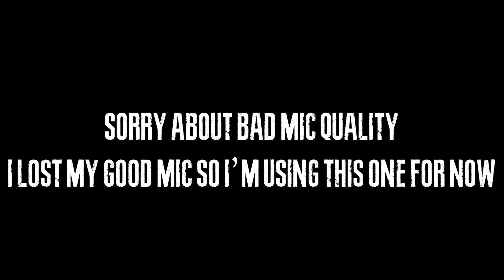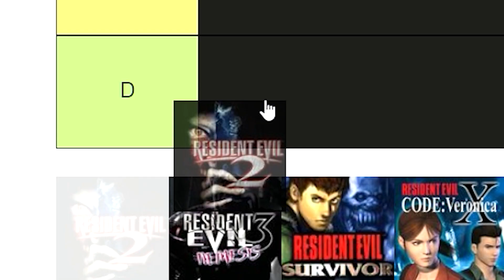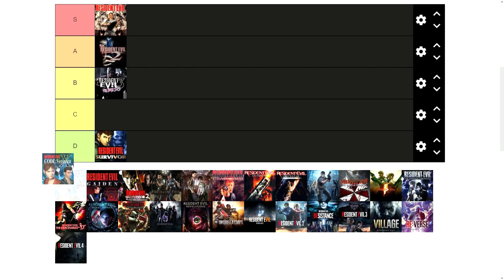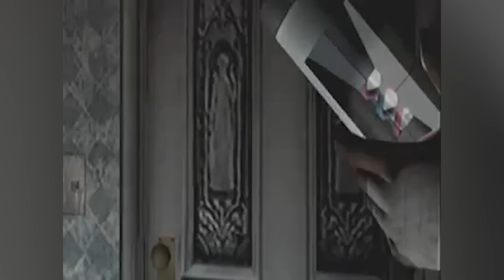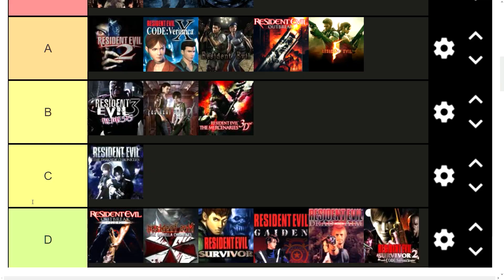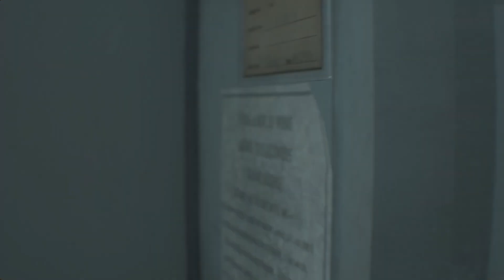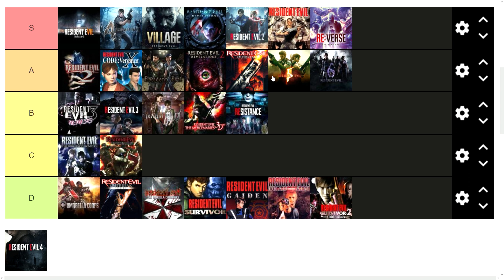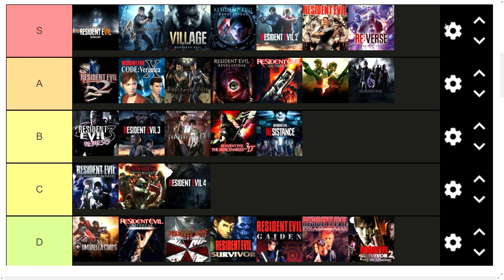So I made a RESIDENT EVIL tier list...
idk what to put here :o More Ways to Support Me!